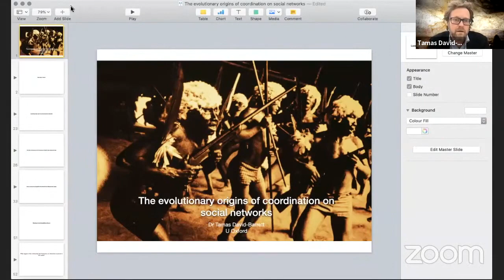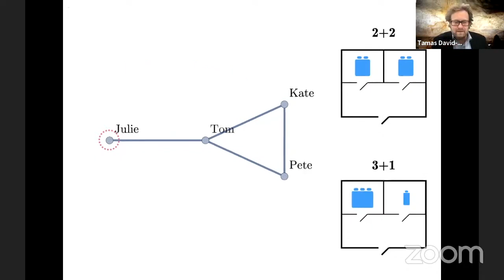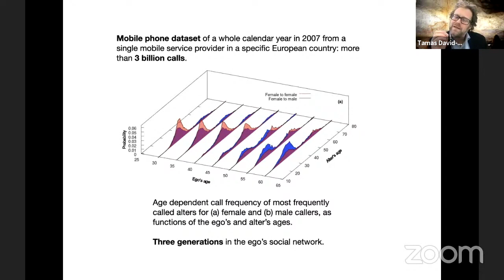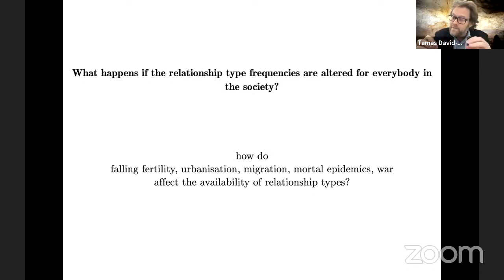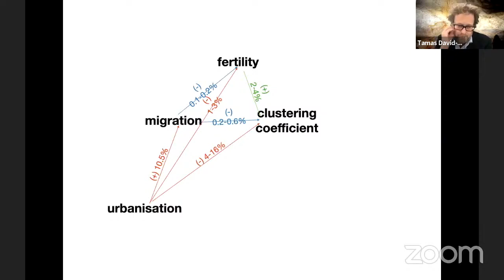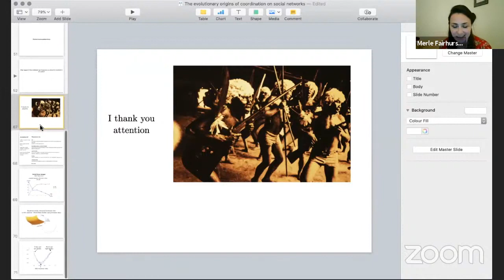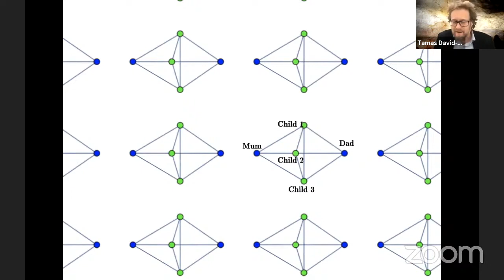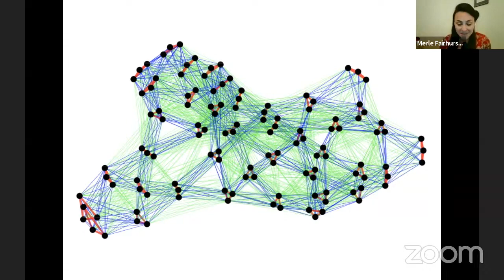[AGTN] The Evolutionary Origins of Coordination on Social Networks - Prof. Tamas David-Barret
Social Bridges E-conference on Alignment in Groups, Teams and Networks

Speaker:

Prof. Tamas David-Barret
University of Oxford, UK